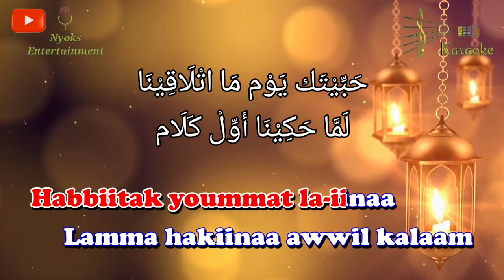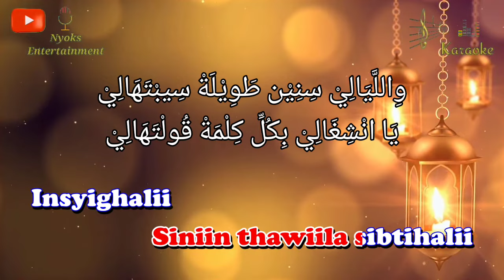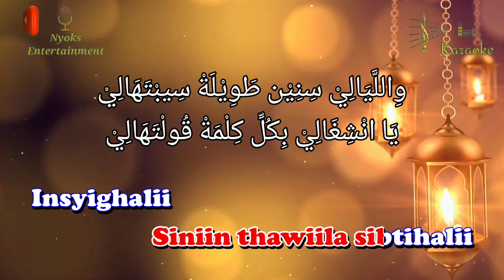HABBITAK x Ala Bali - Ai Khodijah (Karaoke) Religi || Nada Wanita || E minor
Habbitak x Ala Bali Karaoke Religi nada cewek versi Keyboard sampling yamaha psr 975.

Lirik Lagu Habbitak:

Habbiitak yoummat la-iinak
Lamma hakeena awwel kalaam

Habbiitak wahlif 'alaa da
Tisma' ziyaada dana mush banaam

Ala Balii wa laanta darii billii gharalii
wal-layalii siniin thawiila sibtihalii
insyighalii bikulli kilma ultahalii..